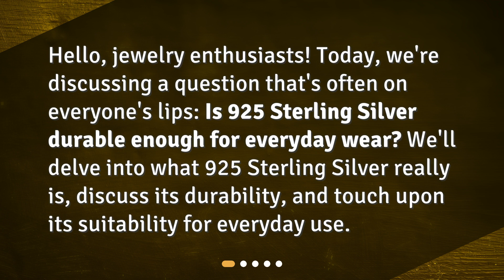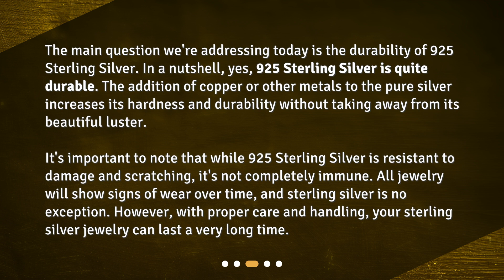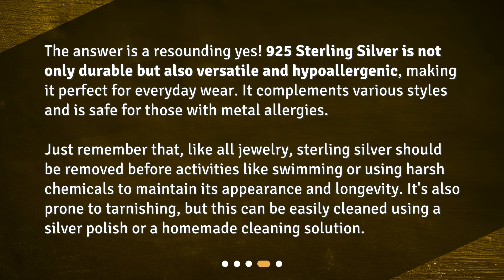Is 925 sterling silver durable enough for everyday wear?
Unraveling the Durability of 925 Sterling Silver for Daily Wear • Unravel the durability of 925 Sterling Silver for everyday wear! Find out what makes this popular silver alloy so durable and suitable for daily use. Discover the composition of 925 Sterling Silver, its resistance to damage, and its versatility. Learn why it's the perfect choice for those with metal allergies. With proper care, your sterling silver jewelry can last a lifetime!

00:00 • Is 925 sterling silver durable enough for everyday wear?
00:26 • What is 925 Sterling Silver?
00:55 • How Durable is 925 Sterling Silver?
01:40 • Is 925 Sterling Silver Suitable for Everyday Use?